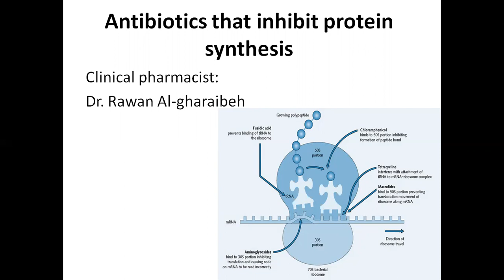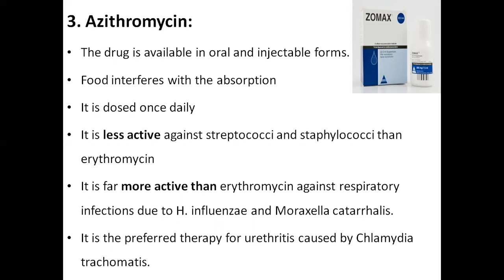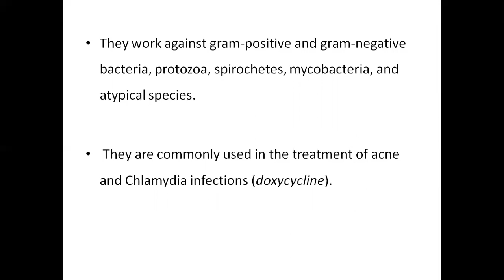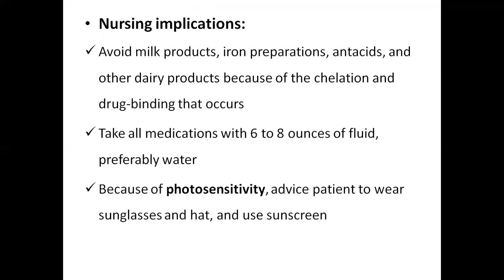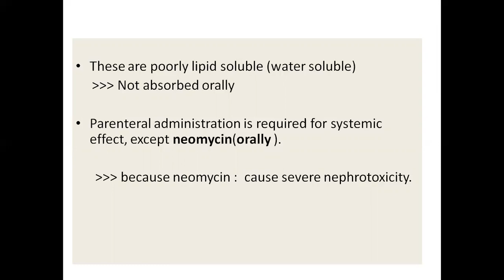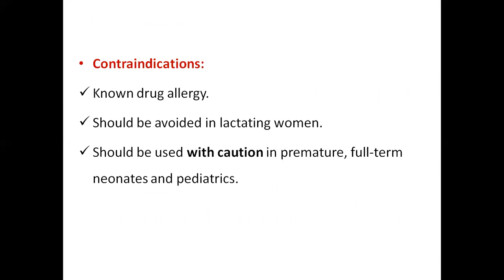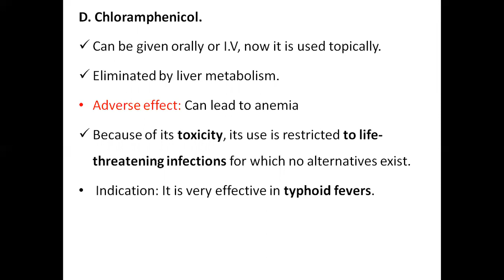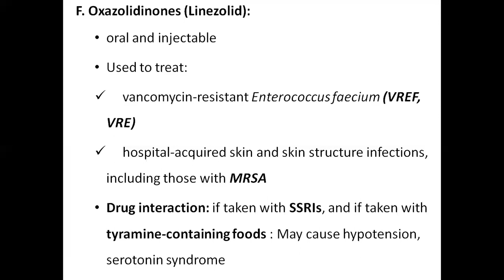AABU-Pharmacology (1001203)-Antibiotics that inhibit protein synthesis